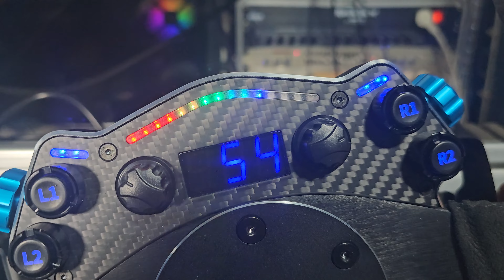PREORDER THE C12 NOW!!! 12NM DD Wheel/Base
Use "doug" for 5 percent off any Cammus products.